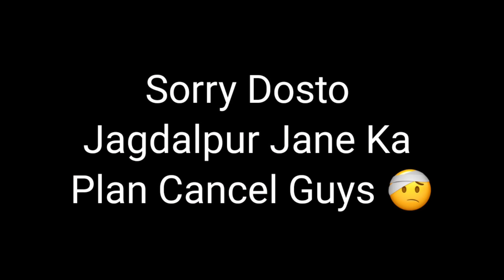My Vlogging Setup 💻 || My first vlog today ❤️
vlogging setup
my first vlog 2022my vlogging setup 2022youtube studio setupyoutube studio touryoutube studio setup at homeSetup tourmy first vlog viral kaise karemy first vlog viral trickmy first vlog viral kaise kare 2022my first vlog viral kaise karenhow to viral my first vlogmy first vlog video

Stay Happy   😊
Stay Blessed 🧿